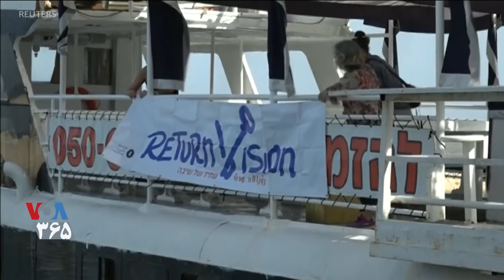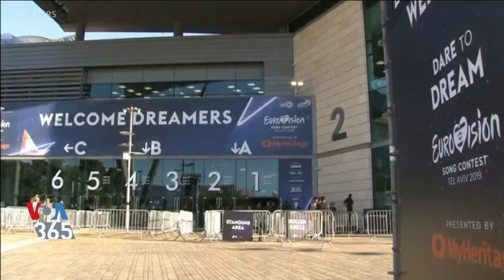جنبه های سیاسی یوروویژن امسال در اسرائیل؛ رامش راسخ گزارش می دهد